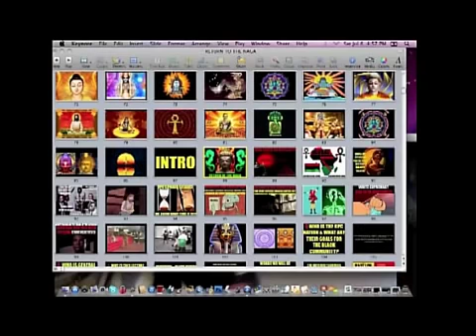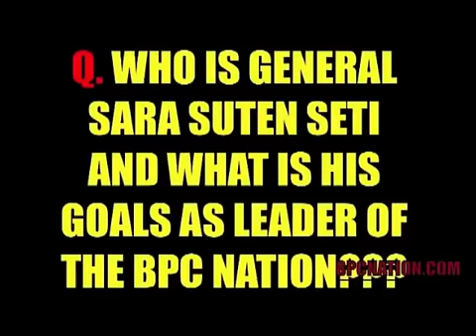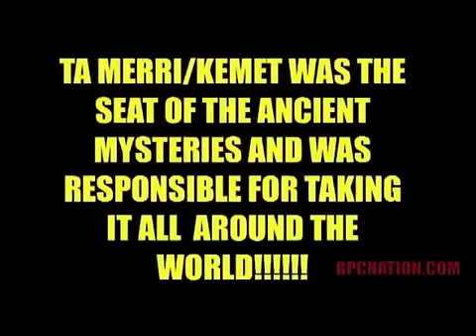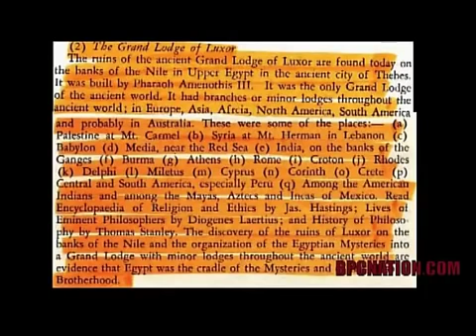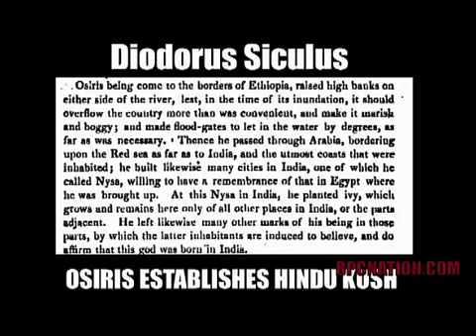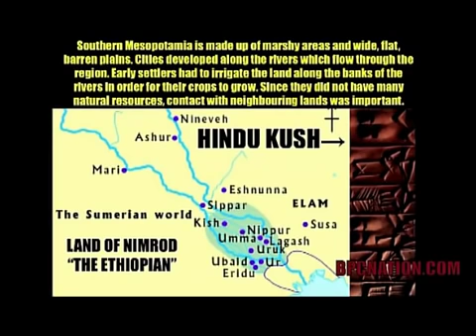RETURN OF THE NAGA!!! THE AFRICAN ORIGINS OF THE HINDU KUSH!!